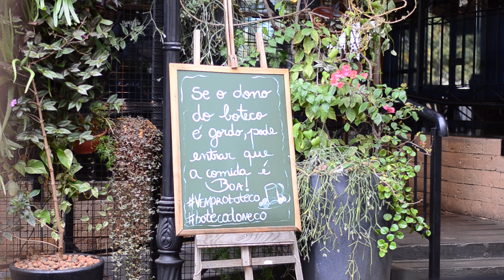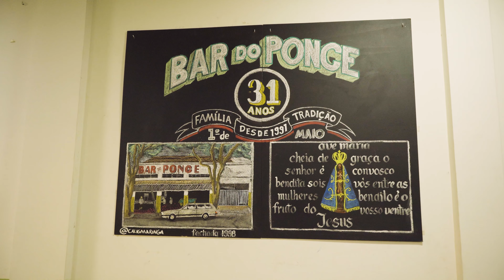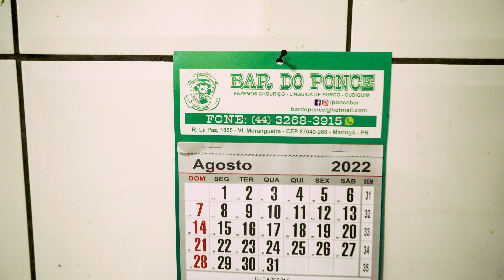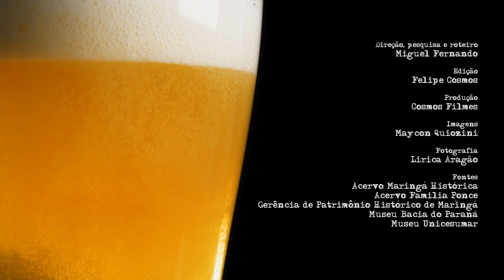Botecos Históricos: BAR DO PONCE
Você conhece a história do Bar do Ponce, que está em atividade na Vila Morangueira desde 1991?

Nessa temporada vamos apresentar 12 estabelecimentos que fazem parte da vida de muitos maringaenses. Qual o seu boteco favorito?

Botecos Históricos, uma websérie com experiências gastronômicas.
Patrocínio: Brahma e Virginia Distribuidora de Bebidas.

Há história em tudo que vemos!